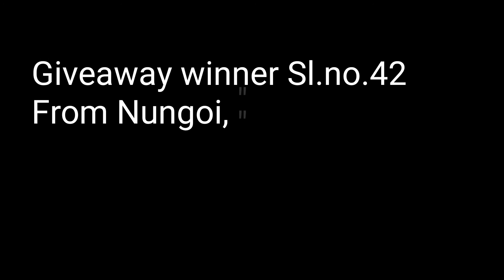"Sananu s" Giveaway winner